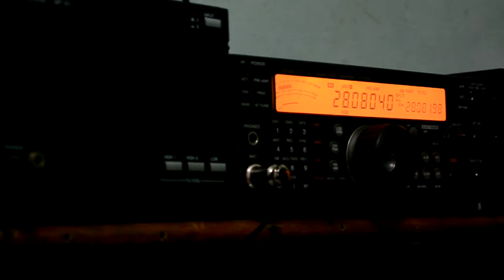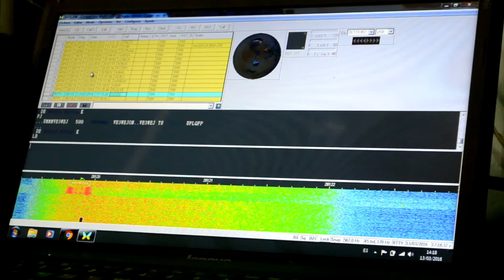V21ZG Antigua and Barbuda 10M RTTY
V21ZG Antigua and Barbuda  IOTA NA100 10M RTTY